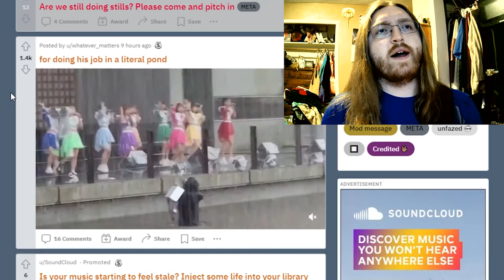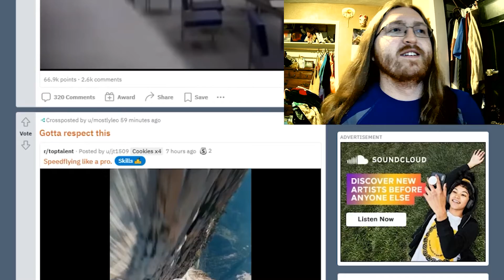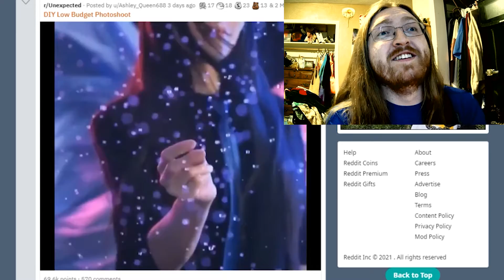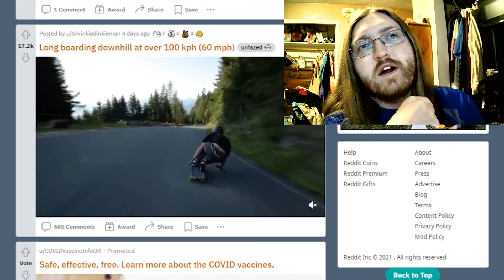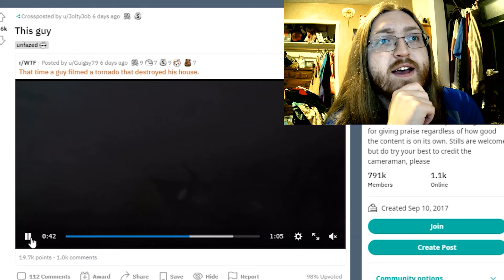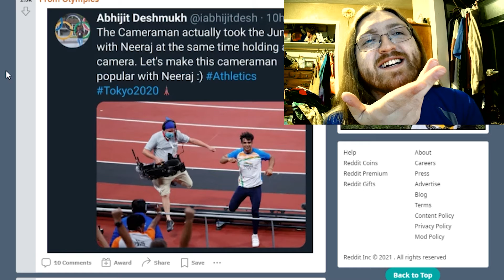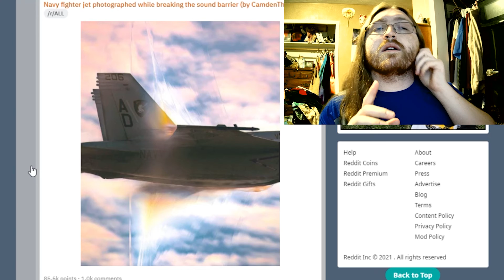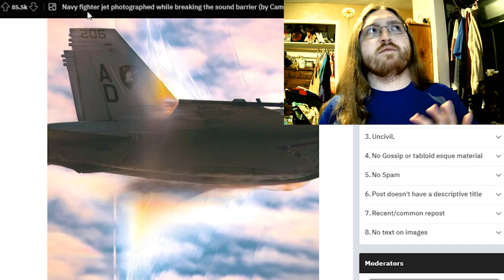r/PraisetheCameraman is a beautiful place!